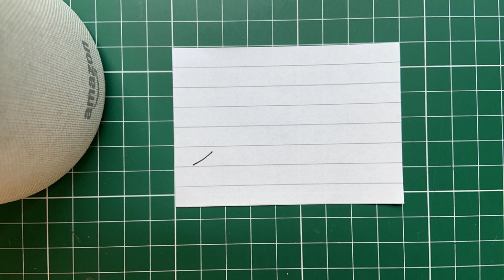Handwritten Motion Test